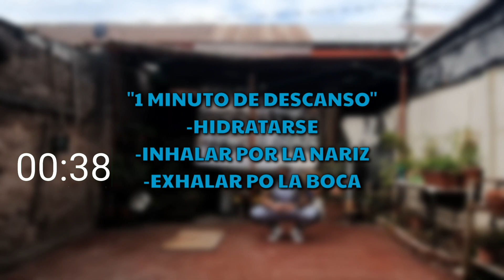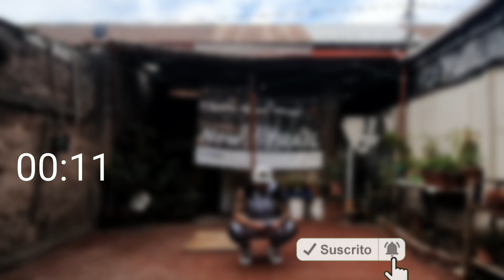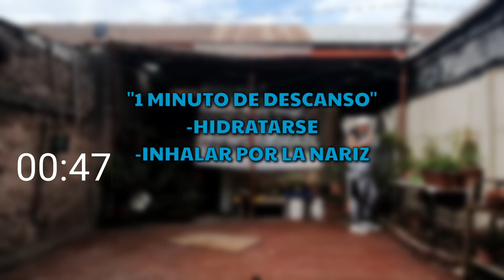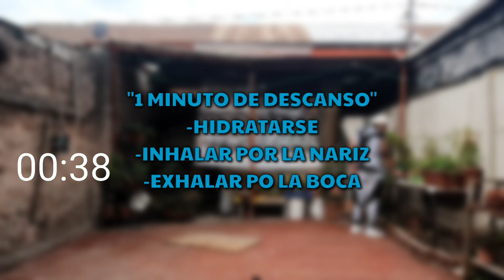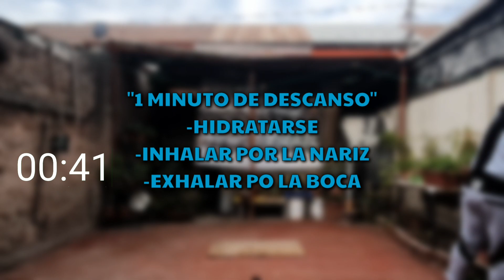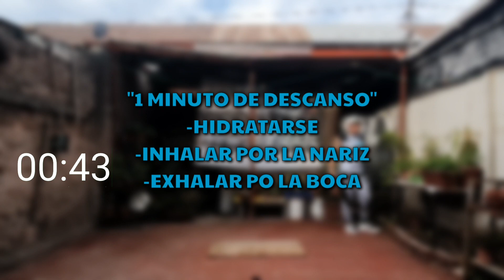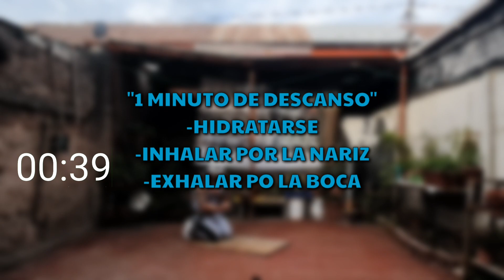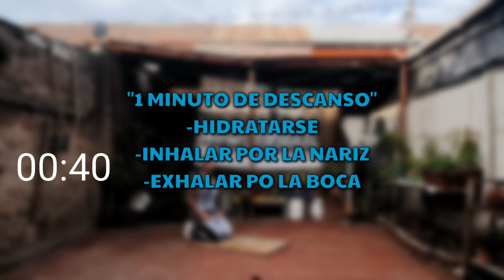🔥 1 Hora de Cardio Workout Sin Implementos Hiit 👹 Día 1 de #5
Les traigo el Primer vídeo de un de un total de 5 vídeos para que tengan la rutina completa para los 5 días a la semana (ojala de lunes a viernes para que descansen 2 días).
Consta de 4 Bloques de ejercicios. Cada bloque tiene 4 ejercicios que duran 45 segundos cada uno. Al terminar los 4 ejercicios se da un descanso de 1 minuto para hidratarse y recuperarse para volver a repetir ese bloque 4 veces más.
Cada bloque dura 17 minutos con el minuto de descanso incluido. Dando un total de los 4 bloques de un entrenamiento INFERNAL ?? de 1 Hora
Esperó les guste y con todo el POWER que todo es mental ??.